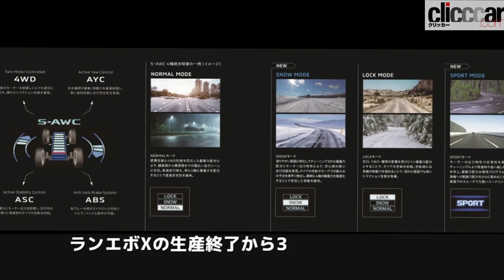アウトランダーPHEVに存在する、ランエボから受け継がれた大切なスイッチ 【読み上げてくれる記事】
●高機能4WDシステム「S-AWC」は制御の自由度が高いのが特徴
いま、日本で買えるプラグインハイブリッドカーはトヨタ・プリウスPHV、ホンダ・クラリティPHEV、そして三菱アウトランダーPHEVの3モデル。ここでは、アウトランダーPHEVについての話をしましょう。